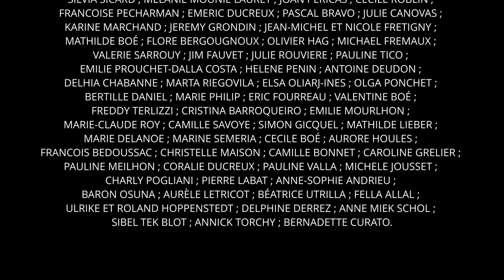CONSTRUCTION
AVIADA Présente
En partenariat avec Le Grand Montauban

"L'Ecologi(T)e / la construction"

Montage
M. IPOO

Images
P. ANAFI

Décors
IFECO

Avec
Francois / Formateur
Anaïs / Architecte
Sébastien / En reconversion
Thierry / installateur en énergie renouvelable
Karim / coordinateur technique de chantier d'insertion
Romain / skipper

Remerciements
MARILYNE BARISIC ; ANNA VALENTINE ; BILTO ORTEGA ; MANUEL POMAR ; ELODIE GOUX ; BARBARA SIRIEIX ; JEAN-MICHEL LUCAS ; ERIC CATALA ; JIHAN GHIATI-CHARDON ; FABRICE FORTNER ;